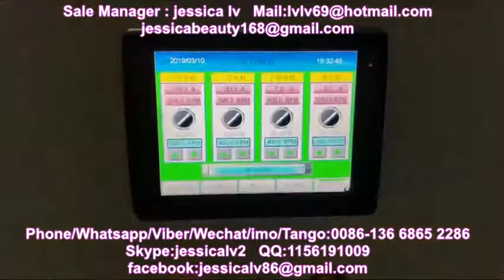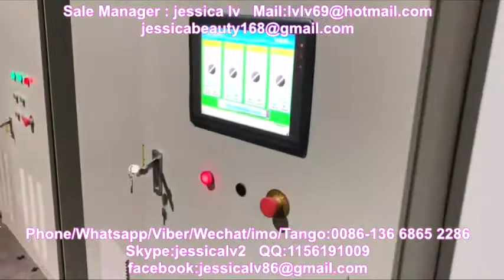ps foam sheetkt board extruder طبقة مزدوجة ps رغوة ورقة الطارد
ps foam sheetkt board extruder

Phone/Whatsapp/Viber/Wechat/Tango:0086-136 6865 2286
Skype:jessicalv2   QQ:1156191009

1. foam sheet extrusion line: make PS foam sheet from raw material. The raw material is general polystyrene granule.

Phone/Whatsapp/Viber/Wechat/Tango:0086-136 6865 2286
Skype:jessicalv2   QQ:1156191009